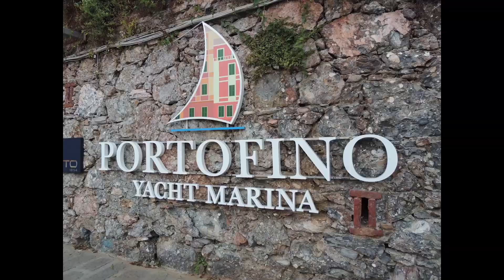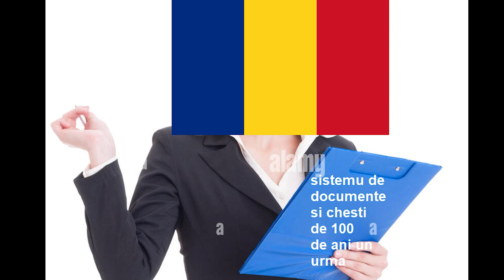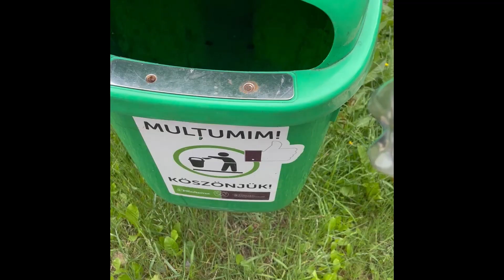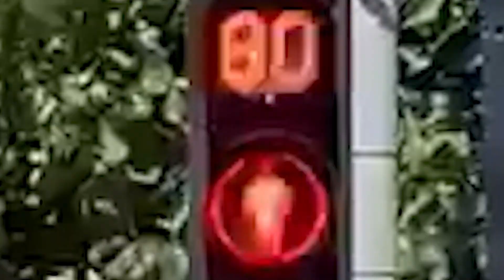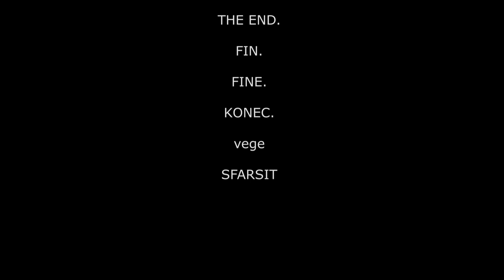EUROTRIP 2023: Family Vlog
This year me and my family have gone on a road trip all over Europe, from UK to Italy and from Italy to Romania and passing by France, Slovenia, Hungary and Switzerland.

This is our experience through the editing of my brother combining all the clips from our journey.